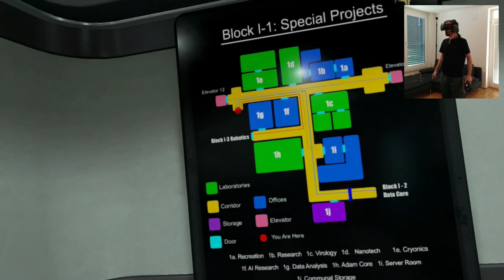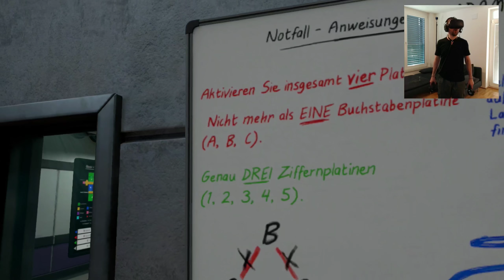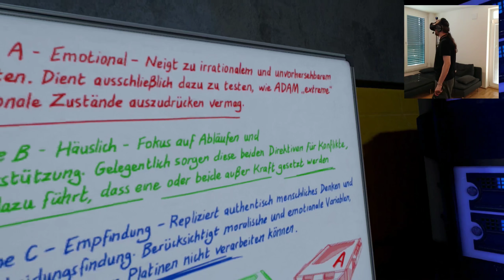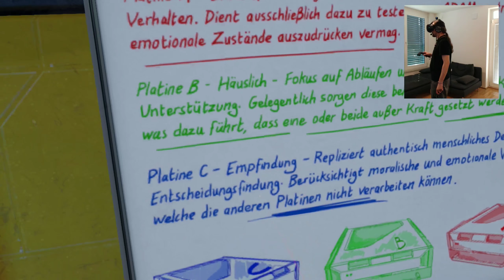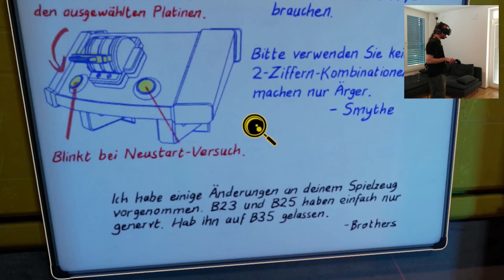Lügenroboter • The Assembly #012 • OchiZockt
Können wir die besorgniserregenden Geheimnisse hinter "The Assembly" rechtzeitig aufdecken und Schlimmeres verhindern?

Nicht zuletzt ein grafischer Leckerbissen für VR- und Adventure-Fans.